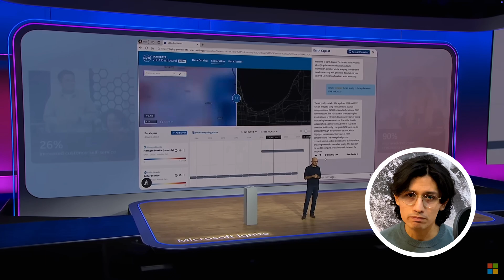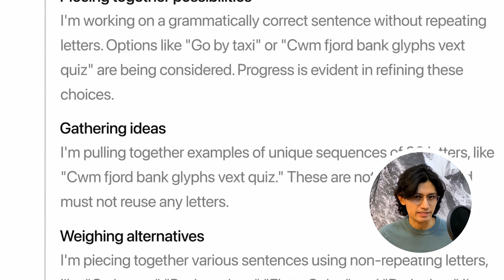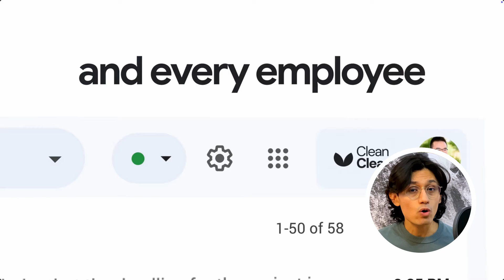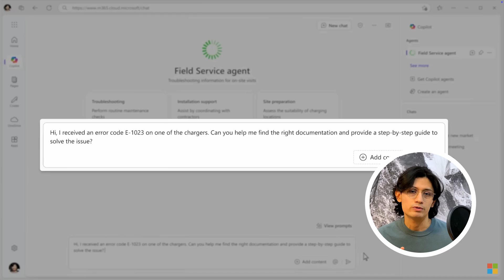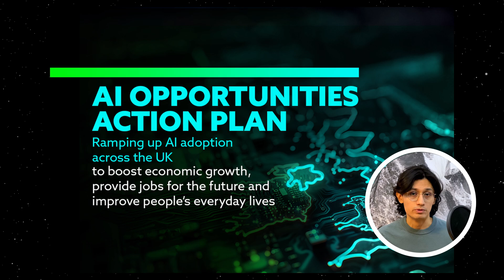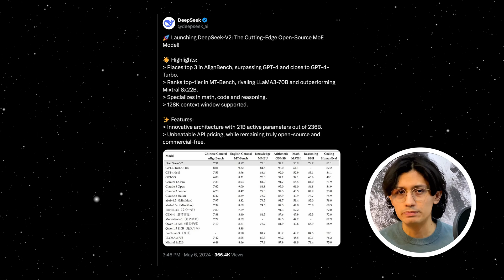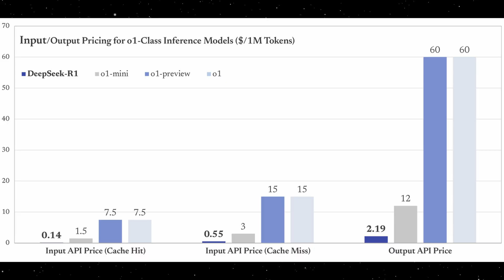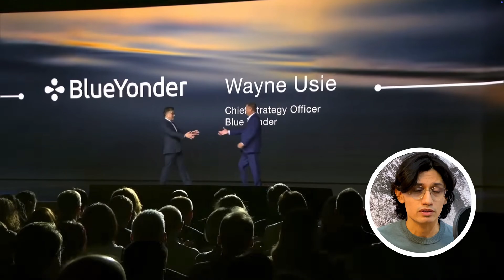CHINA'S AI REVOLUTION + Massive AI News from Microsoft, Google, and the World!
Below, you’ll find links to all the news stories featured in this video. Dive deeper into the latest AI breakthroughs, industry updates, and global trends! 🚀🚀

Featured Topics & Links

Chapters:
0:00 Microsoft’s AI Investments & AutoGen Framework
1:34 OpenAI O1 and the Road to AGI
3:08 Google Workspace’s Gemini AI Tools
4:16 National AI Efforts: U.S., UK, and EU
5:30 DeepSeek’s Revolutionary AI Models
8:36 Mercedes-Benz’s Generative AI Cars & Panasonic’s AI Transformation